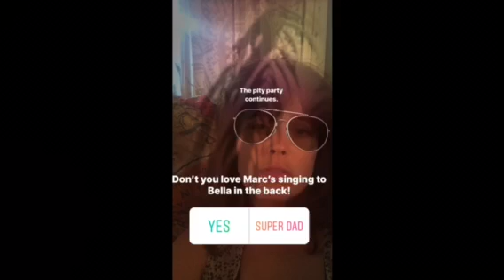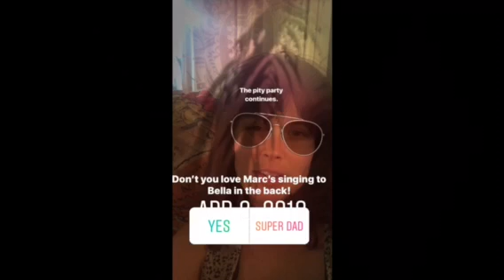Food poisoning, chicken therapy and a quick peek into Marc’s work!